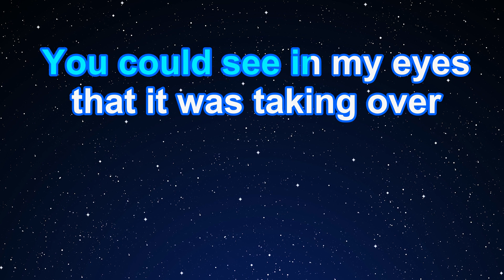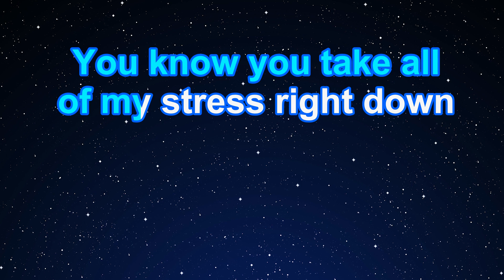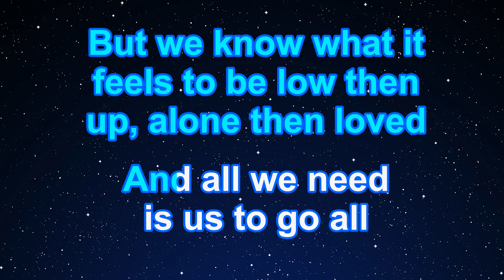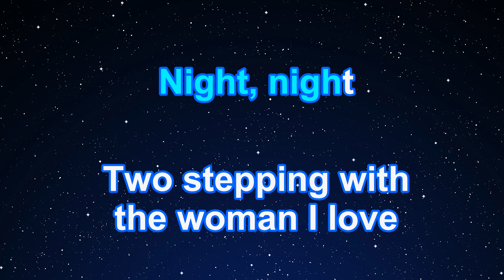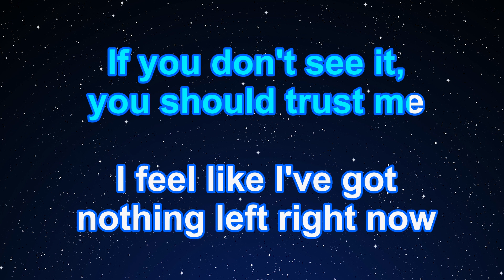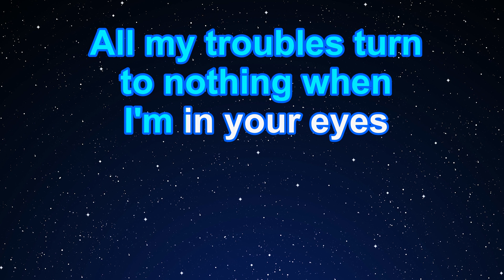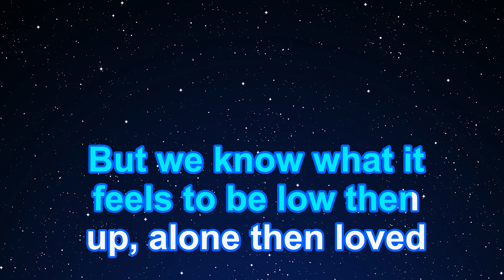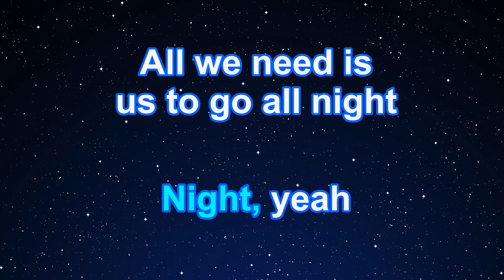Karaoke♬ 2step - Ed Sheeran 【No Guide Melody】 Instrumental